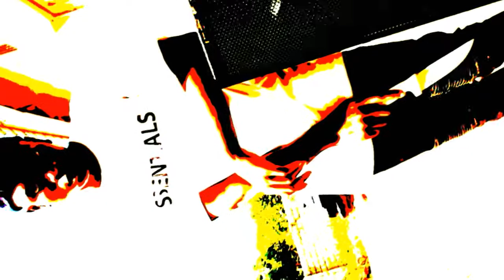Kaylo - Alone [official video] ft PRO KILLZ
You all alone in these streets cuz